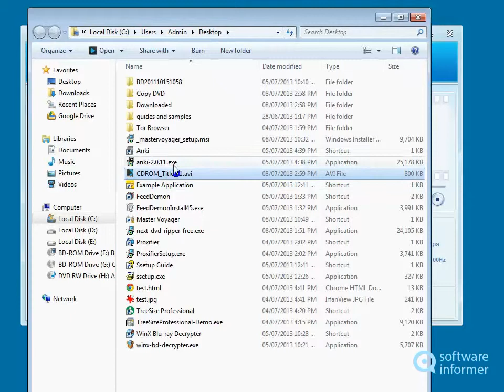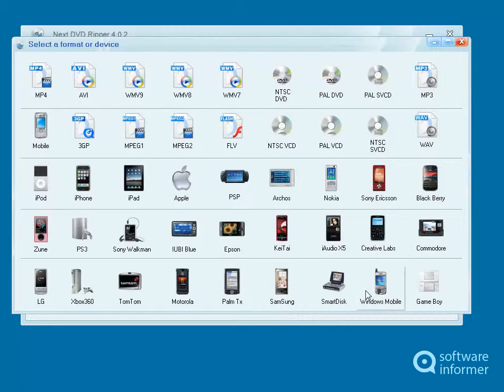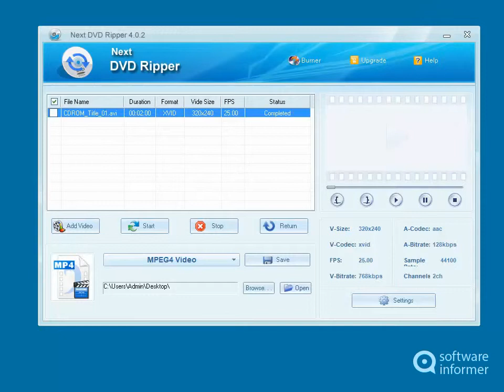Let's have a look at Next DVD Ripper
Next DVD ripper can rip DVD and convert all video formats. Next DVD Ripper2 is developed by NextVideoSoftware Inc.. Read the full review of Next DVD Ripper